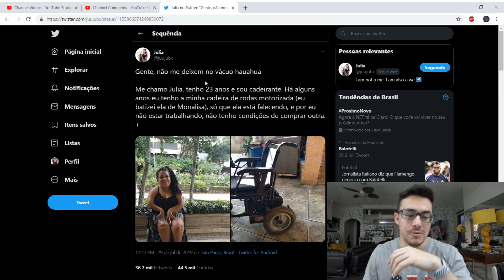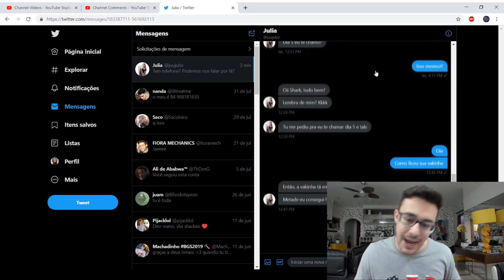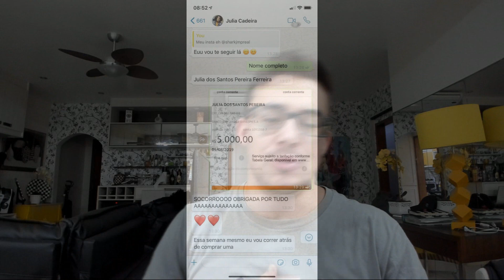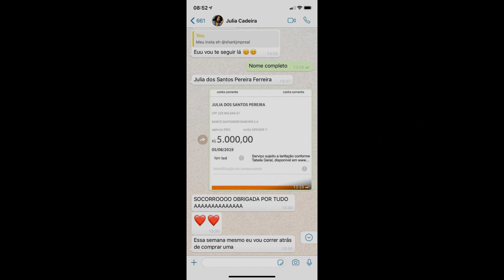Cadeira MOTORIZADA! Veja a REAÇÃO dela!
Wpp para informações/suporte:
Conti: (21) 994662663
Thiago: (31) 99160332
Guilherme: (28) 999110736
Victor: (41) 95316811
Flávia: (‪51) 8484‑0502‬
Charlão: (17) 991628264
Junior: ‪(37) 9839‑3872‬